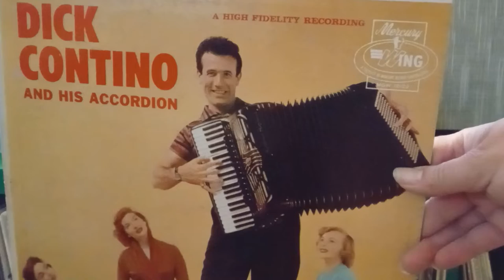"Adios," Dick Contino and His Accordion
A surprisingly jaunty tune for an "Adios."  From the self-titled LP on Mercury Wing, sometimes known as "Something for the Girls."